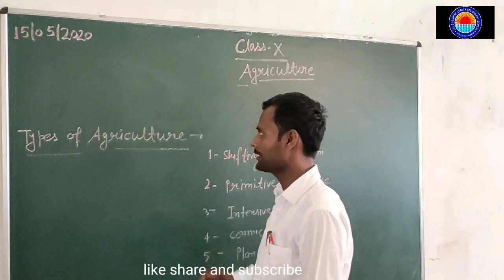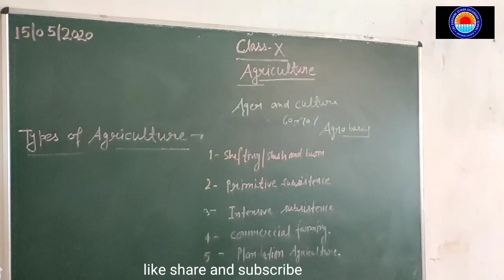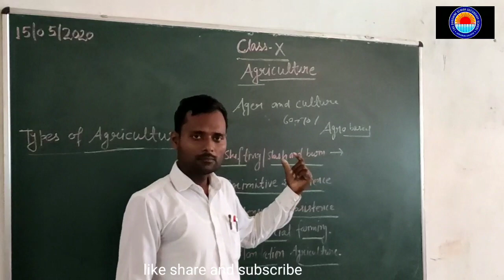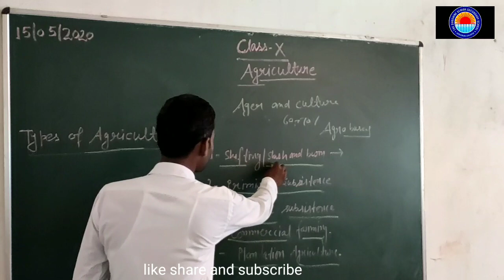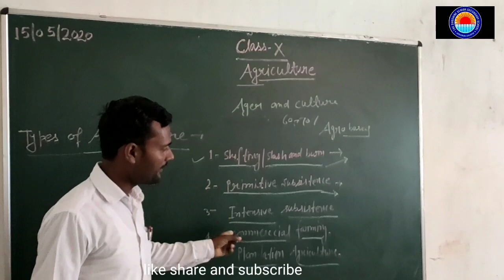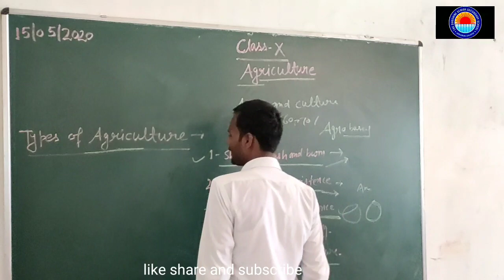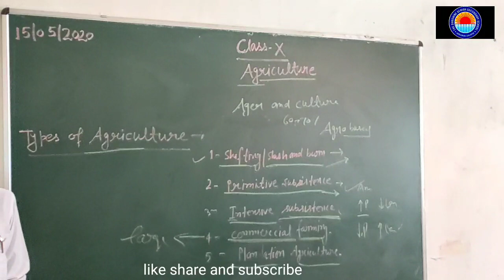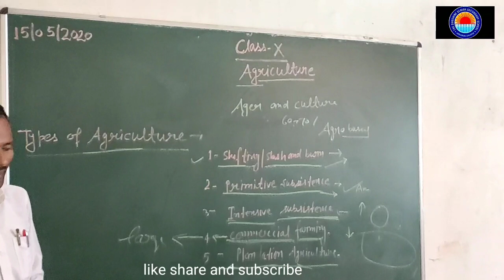CLASS X SOCAL STUDY AGRICULTURE PART I